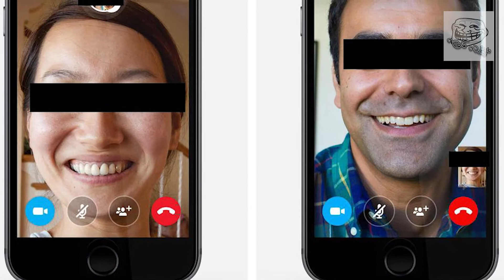හිතැඟි සිතැඟි පරිදි කාන්තාවක් තෝරගන්න ගෑනියි මිනිහයි වට්ස්ඇප් හරහා ගෑනු හිතුණේ මෙහෙමයි | Lorry Talks